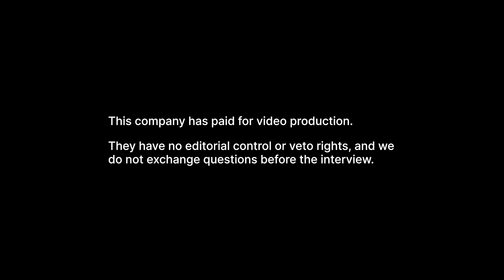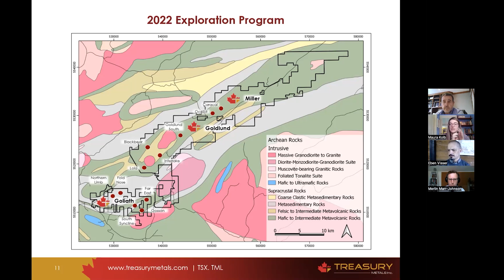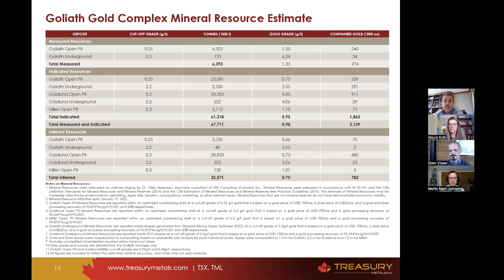Treasury Metals (TML) - Technical Analysis & Due Diligence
Merlin Marr-Johnson sat down with Jeremy Wyeth the president and CEO, Maura Kolb the director of exploration, and Eben Visser the director of projects for Treasury Metals Inc.(TSX:TML) to have a technical discussion regarding the company’s assets.

Treasury Metals Inc. is a TSX- and OTCQX -listed, Canadian gold exploration and development company with various assets in Canada. The Goliath gold project is located 20 km east of the city of Dryden in Ontario and is envisioned to consist of both open-pit and underground operations as well as milling and tailing facilities. The Goldlund gold project of the company is located 25 km northwest of the company’s Goliath gold project and hosts 940,000 ounces of gold in the indicated category and 703,500 ounces of gold in the inferred category.

The company recently announced a mineral resource estimate (MRE) at its Goliath Gold complex which includes highlights as 273,600 ounces of gold in the measured category and 1,865,000 ounces of gold in the indicated category. The MRE is based on 41,072 m of drilling conducted by the company in 2021 through 176 drill holes.

The company plans on conducting and publishing a pre-feasibility study (PFS) of the Goliath gold project by the middle of 2022 from which it aims to have the project’s feasibility study completed by the first quarter (Q1) of 2023. The company will also continue with its exploration activities at the Goliath gold project to identify new mineralisation targets as well as at the Goldlund gold project, which shows great potential for the expansion of its mineral resource.

Treasury Metals Inc. aims to commence construction at the Goliath gold project by Q4 2023 enabling the commencement of mining activities in Q4 2025. The company also plans on completing the permitting for the Goldlund gold project before Q4 2024.

0:00 - Company Overview
0:34 | 2:32 - Company Updates & Discussions
1:39 - Project Locations of Goliath and Goldlund
8:13 - Geology of the Two Different Mineral Deposits Overview
10:06 - Defining the Cutoff Grade and Bottom of High-Grade Band
13:27 - Maura Kolb’s Background
14:16 - Goldlund and Goliath’s Data Handling Differences
15:56 - Archaean Overprint Similarities of Goliath & Goldlund
17:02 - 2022 Exploration Program Presentation & Discussions
20:25 - Archaean Structures Discussions
21:14 - Differences of Geology in Goldlund and Goliath
23:34 - Defining the “Discovery Hole”
24:52 - Association of High-Grade Ores
26:36 - Goliath Gold Complex Mineral Resource Estimate Presentation & Discussions
30:23 - Geological Similarities and Differences of the 3 Projects
31:16 - Selecting Samples for Petrography
33:33 - Complete Data Sets for the Drilling Programs
34:50 - Eben Visser’s Background & Role in the Company
37:06 - Strategies in Handling Multiple Projects Simultaneously
39:33 - Metallurgical Test works Discoveries Overview
43:41 - Options in Material Handling
45:04 - PA Headlines Overview
45:35 - Possible Effects of Rising Gold Prices on the Feasibility Study
47:52 - Final Remarks
52:09 - Milestone Plans for the Next Quarters
54:10 - Outro